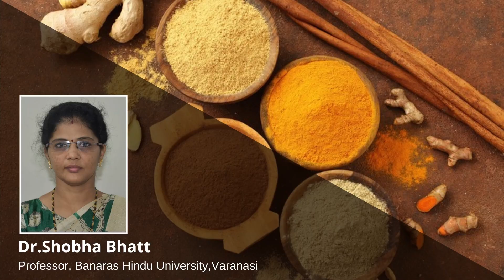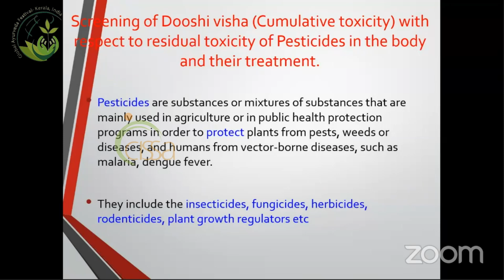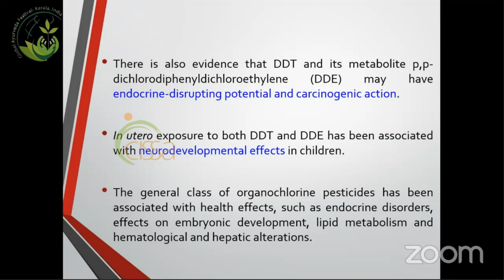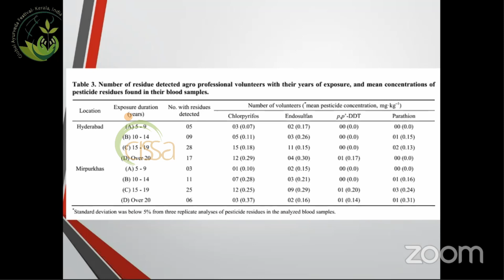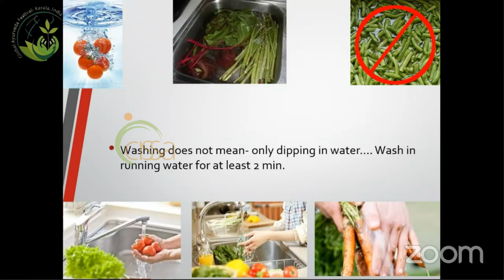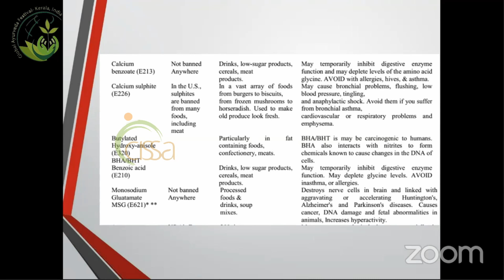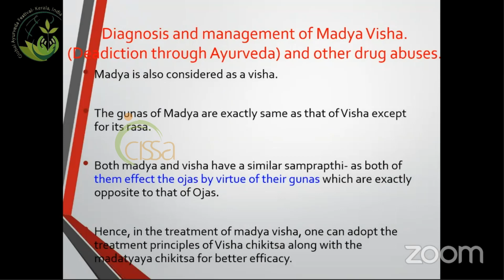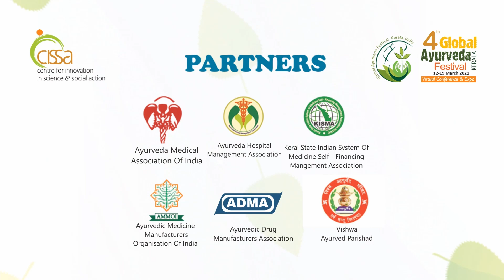Fourth Global Ayurveda Festival - International Ayurveda Seminar - Dr Shobha Bhatt